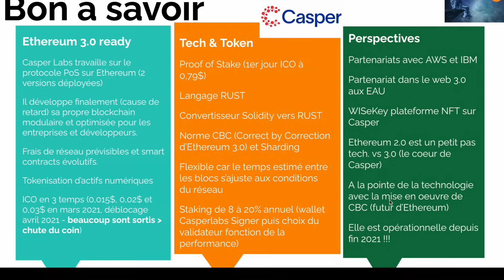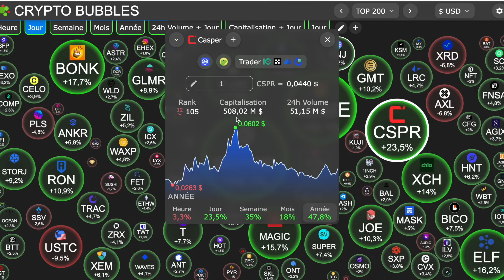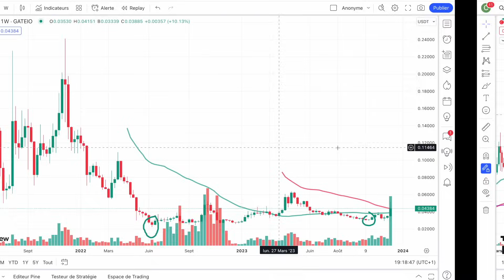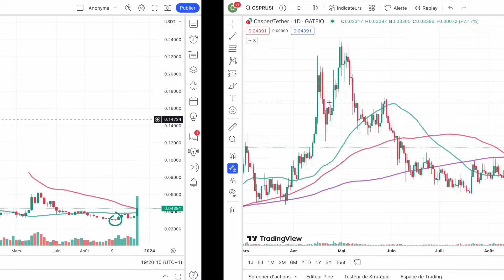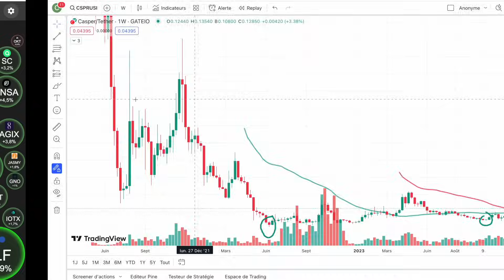🚨 CSPR 🚨 L'AUTRE ETHEREUM 💎 NE POURRA PAS RESTER CACHER ENCORE LONGTEMPS 🔥 La surprise de FIN 2023?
0:00 Presentation
5:00 Analyse & Conclusion